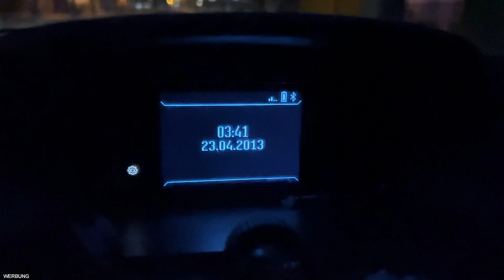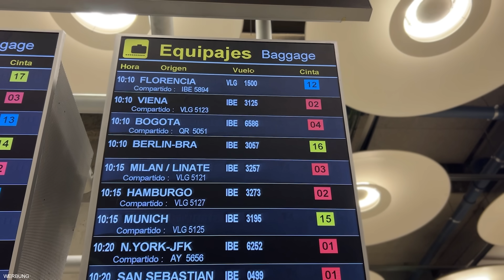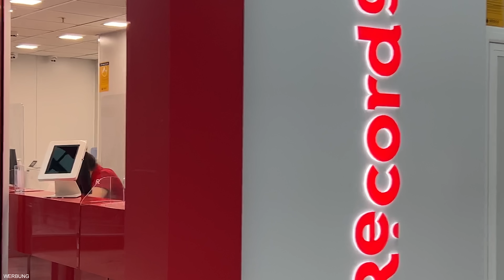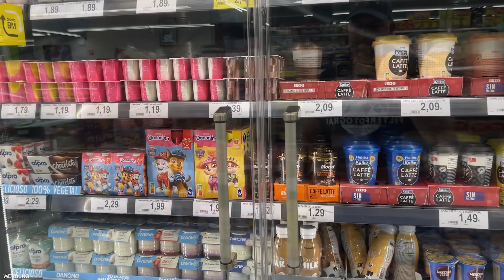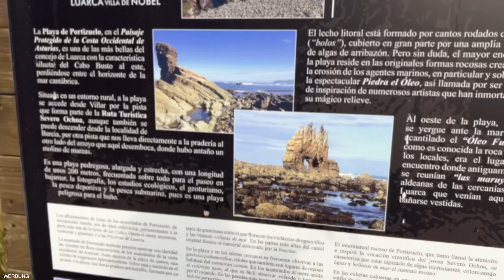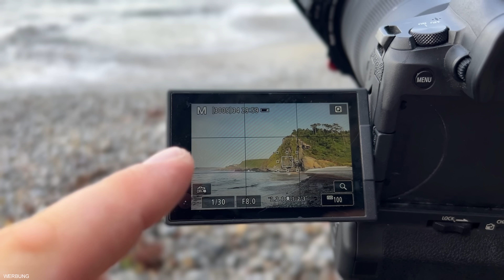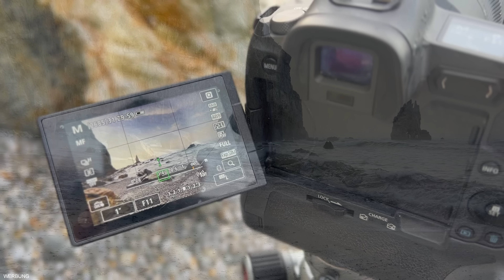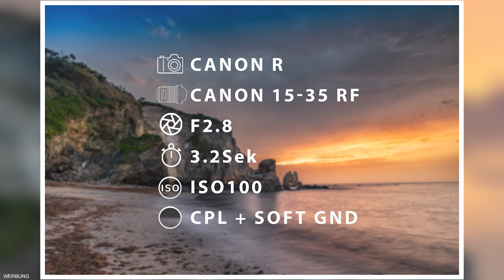Sonnenuntergang Fotografieren mit Hindernissen - Foto Reise Spanien - die Teufelsmaske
Fotografie Roadtrip Spanien - Sonnenuntergang  Fotografieren mit Hindernissen - die Teufelsmaske

Ich nutze dieses EQUIPMENT

CANON EOS R
Canon BG-E22 Akkugriff für EOS R
Canon EOS RP
Kamera Handschlaufe
DJI MINI 2 Drohne
Funkmikrofon RODE Wireless Go II
DJI Osmo Poket 2
Insta360 ONE RS Twin Edition

📷Objektive*
Canon Objektiv RF 15-35mm F2.8 L IS USM
Tamron 17-35 EF f2.8-4
Canon Objektiv RF 35mm F1.8 Makro IS STM
Canon Objektiv RF 50mm F1.8 STM
Sigma 70-200/2, 8 DG OS HSM Sports
Samyang SA3602 MF 14mm F2.8 RF Canon

Oder doch lieber etwas aus der F:X Serie von Rollei?

📷Staive, Rucksack und Filtertasche*
Filtertasche von Lowepro
Lion Rock 20 Mark II Stativ inkl. Stativkopf
Lowepro ProTactic Rucksack 450 AW II

Speicherkarte 128 GB SCANDISK
OLIGHT Warrior X Pro LED Taschenlampe
OLIGHT Array 2S LED Stirnlampe